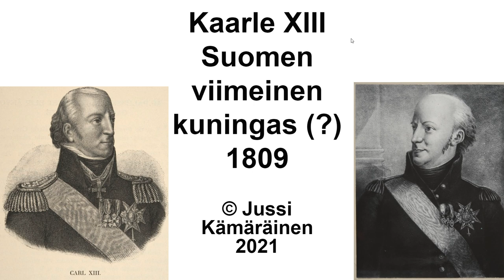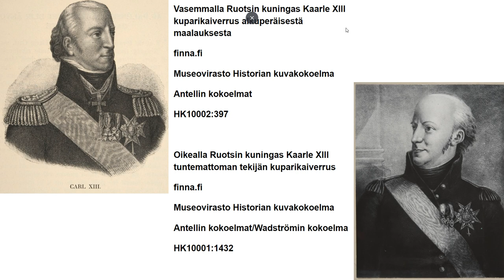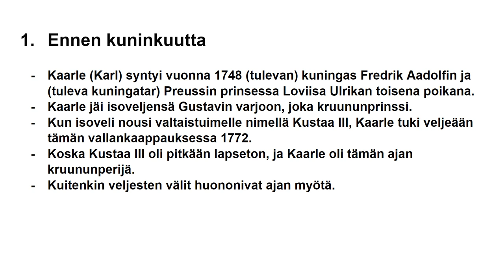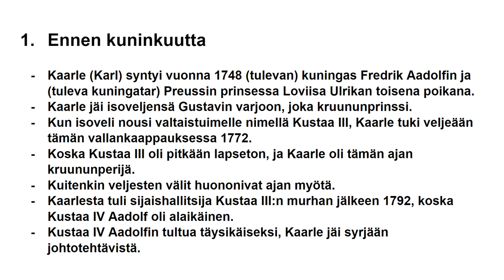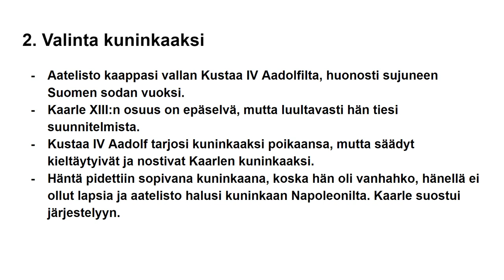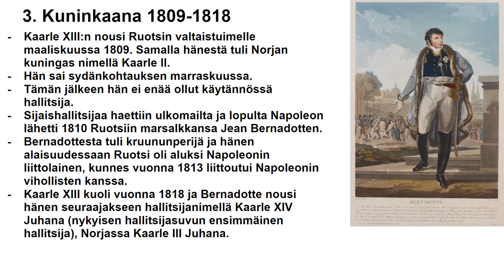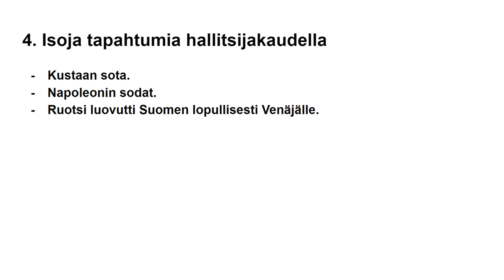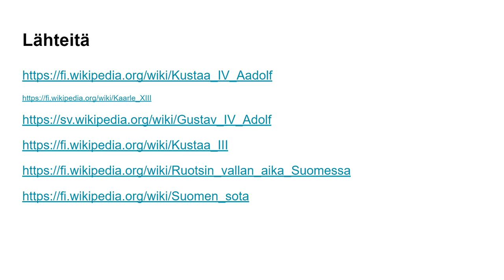Suomen kuningas Kaarle XIII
Video kertoo Ruotsin kuninkaasta Kaarle XIII:sta, lähinnä peruskoulun historian opiskeluun liittyen.